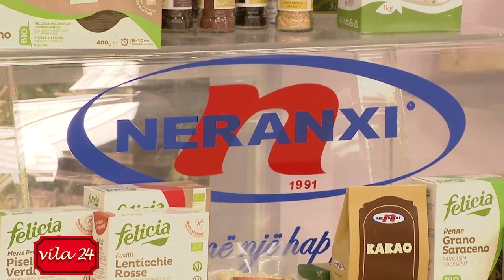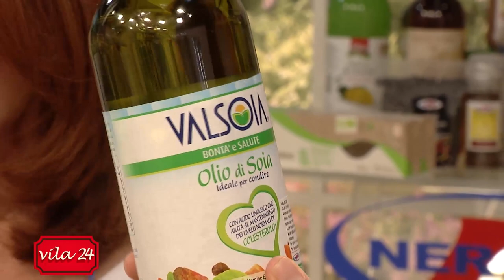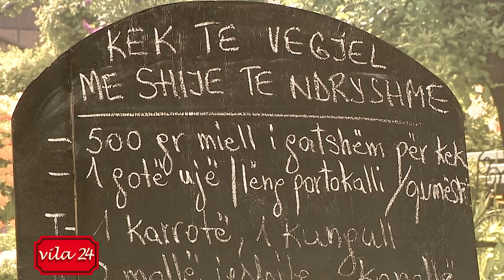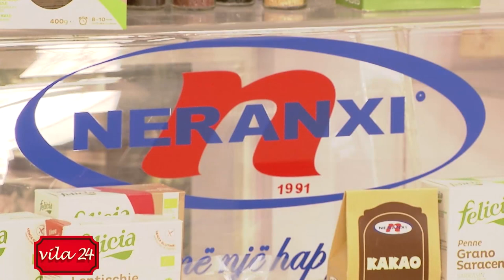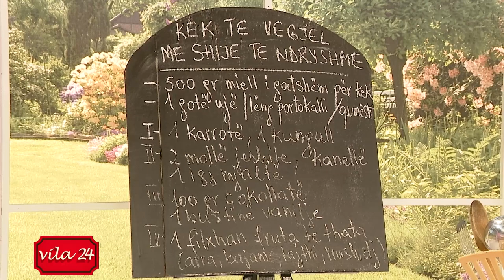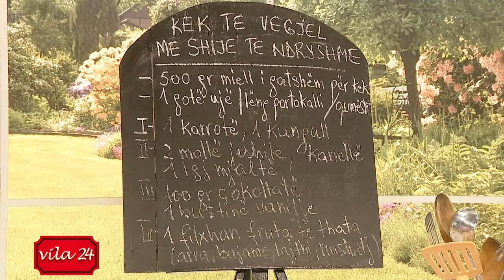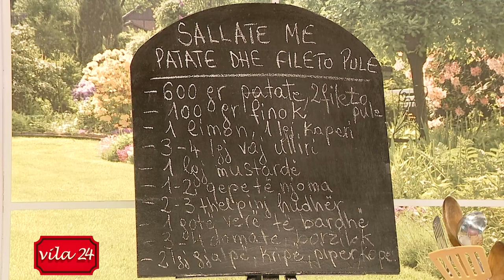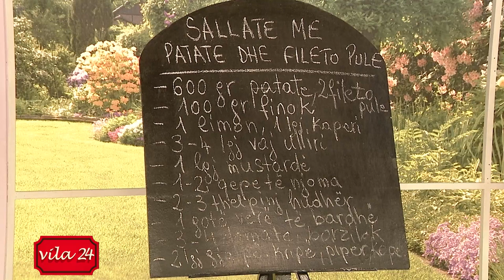SALLATE ME PATATE DHE FILETO PULE/ KEK TE VEGJEL ME SHIJE TE NDRYSHME (Receta nga Neranxi)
“Neranxi Show” ne Vila24, News24 - 30 tetor, 2019

SALLATE ME PATATE DHE FILETO PULE

600 gr patate
2 fileto pule
100 gr finok
1 kokërr limon
3-4 lgj vaj ulliri
1 lgj mustardë
1 lgj kaperi ose ullinj
1 tufëz koper
1-2 qepë të njoma
2-3 thelpinj hudhër
1 gotë verë të bardhë
3-4 domate të pjekura
2 lgj gjalpë
Cipë limoni
Vaj ulliri
Kripë, piper, borzilok

Fillimisht vendosim patatet të ziejnë, më pas i lemë të ftohen dhe i presim në kubikë. I vendosim patatet në një tas ku hedhim vajin e ullirit, kaperin ose ullinjtë të prerë në feta, cipën dhe lëngun e 1 limoni dhe mustardën. Presim finokun në fetëza të holla, e marinojmë me pak vaj, kripë dhe piper dhe e shtojmë tek tasi ku kemi vendosur përbërësit e tjerë.

Në një tigan që nuk ngjit vendosim filetot e pulës të marinuar me kripë, piper dhe pak vaj dhe i skuqim nga të dyja anët.

I largojmë filetot e gatuara nga tigani dhe i vendosim në një pjatancë. Në po atë tigan shtojmë pak vaj dhe kaurdisim qepët e njoma të grira hollë, rregullojmë shijen me kripë dhe piper dhe më pas i shuajmë qepët me verë të bardhë. Sapo të avullojë alkooli shtojmë hudhrat e grira hollë ose të shtrypura, domatet të prera në kubikë të vegjël dhe pak lëng limoni. E lemë salcën të marrë 2-3 valë dhe më pas shtojmë pak gjalpë.

Në fund bëjmë servirjen e sallatës duke vendosur në një pjatancë të madhe fillimisht patatet e marinuara, filetot e prera në feta dhe lartë salcën e përgatitur.

KEK TE VEGJEL ME SHIJE TE NDRYSHME

1 kg miell i gatshëm për kek
½ filxhan çaji vaj ulliri
1 gotë ujë / lëng portokalli / qumësht
Pluhur pjekës

Shije I – 1 karrotë, 1 kungull
Shije II – 1 mollë jeshile, 1 lgj mjaltë, kanelle
Shije III – 100 gr çokollatë, 1 bustinë vanilje
Shije IV – 1 filxhan çaji fruta të thata miks

Trazojmë në një tas miellin (e gatshëm për kek) me pluhurin pjekës, më pas shtojmë vajin e ullirit dhe lëngun e portokallit. Në vend të lëngut të portokallit mund të përdorim qumësht ose ujë. E trazojmë mirë brumin e kekut dhe e ndajmë në 4 tasa të veçantë.

Në tasin e parë shtojmë kungullin dhe karrotën të grirë në rende.

Në tasin e dytë shtojmë 1 mollë të grirë në rende, 1 lugë mjaltë dhe pak kanellë.

Në tasin e tretë shtojmë çokollatë në feteza dhe pak vanilje.

Në tasin e katërt shtojmë frutat e thata (bajame, arra, lajthi, stika, rrush të thatë, etj).

Me shijet e ndryshme të kekut që kemi përgatitur mbushim forma të vogla keku dhe i vendosim në një tavë për t’u pjekur në temperaturën 180 gradë Celsius për 20-25 minuta.